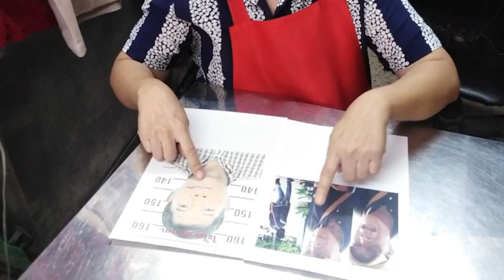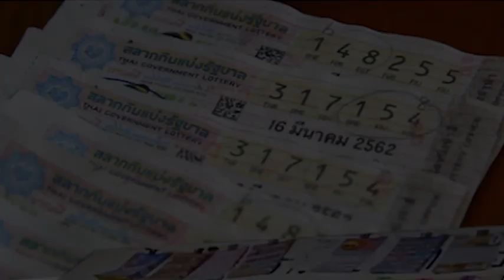กองปราบทลาย ขบวนการปลอมรางวัลใหญ่ลอตเตอรี่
กองปราบทลาย ขบวนการปลอมรางวัลใหญ่ลอตเตอรี่ หลอกขายแม่ค้าสลาก ทั่วประเทศ